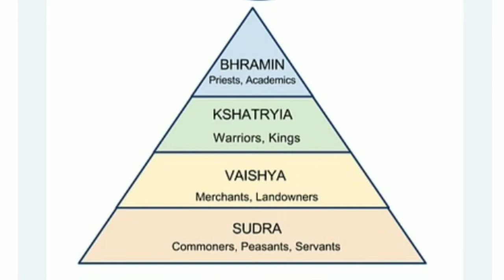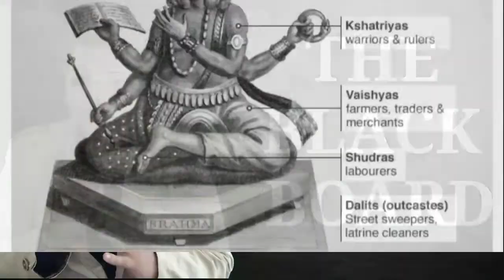भारत में जाति प्रथा की उत्पत्ति और इतिहास 2022 bharat main jatti pratha ke uttpati or etihas 2022🙏🇮🇳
News and Latest news from HIMACHAL,J&K , PUNJAB,HARYANA,UP, BIHAR, UTTARAKHAND and the Local Area, politics and Education, entertainment, sports and science. Alert, Update, News, Notification, New Rules etc. : Mtc Tutorial Founder : Jagdev Dharehi.
Any Sponsor : Phone NO : दोस्तों एक बहुत जरूरी जानकारी आपके लिए अगर आपके पास कोई ऐसी इन्फॉर्मेशन है या कोई वीडियोस है जिनको आप सरकार तक पहुँचाना चाहते है या आपके सामने कही भी अन्याय या आपकी आवाज दो दबाने का प्रयास किया जा रहा हो तो आप बिना डरे और बिना देरी किये UB NEWS के WhatsApp नम्बर 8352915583 पर बता सकते है आपकी जानकारी को गोपनीय रखा जायेगा | पल पल की ख़बर पल भर में .आपका विश्वास आपके हित की बात सुबह की शुरूआत UB NEWS के साथ सच से कीजिये दिन की शुरुआत Look at the dreams and complete them 1 himachal news 2 - hp news 3 - himachal news today 4 - himachal today news 5 - Himachal News 6 - hp police recruitment 7 - himachal ki news 8 - himachal samachar 9 - hp police bharti 10- September News 11- Himachal pradesh news 12- hp news, hp latest news 13 -Kangra news, Hamirpur news 14- Shimla news, Solan news 15 -mandi news, kullunews 16 -Chamba news, Kinnaur news 17 -Una news, Sirmour news 18 -हिमाचल न्यूज़ 19 -Himachal 20- himachal guidelines 21- Himachal school college news 22- hpu news, hpu latest updates 23- hpu ug exam 24- hpu bed entrance exam preparation 25- Himachal hp news hindi Himachal himachal news live himachal news live today 2021 himachalnews today live himachal news latest himachal news channel himachal news lockdown himachal news live today lockdown himachal news update himachal news today himachal news live today himachal news aaj tak himachal news abhi abhi himachal news aaj ki himachal news himachal news aaj ka himachal news about lockdown himachal news aaj ki taaja khabar himachal news aaj himachal news bilaspur himachal news bus himachal news baddi himachal news bulletin himachal news breaking himachal news batao himachal news board exam himachal news bataye himachal news corona himachal news corona update himachal news channel live himachal news chamba himachal news corona news UB NEWS himachal today news news himachal pradesh himachal Your Search 🔍 - Himachal News, Himachal, Himachal Pradesh News, today Himachal News, hp news today, shimla news, hamirpur news, kangra news, chamba news, kullu news, solan news, sirmour news, latest HPU news, Himachal corona news, school close news, Himachal News, September 2021 himachal news, himachal cabinet news, himachal school news, himachal police constable bharti news, hp police bharti news, himachal, himachal corona update, himachal breaking news, himachal karuna mulak news, Hp live news, breaking news himachal, hindi news, hp shimla news, himachal vidhansabha, bjp, congress, election, school, college, corona, students news, result, Jobs himachal, hp govt jobs, Himachal cm, jairam thakur news, kangra news, himachal news, news hindi, solan news, shimla news, sirmaur news, kullu news, kinnaur news, hamirpur news, bilaspur news, lahaul spiti news, una news, chamba news, kangra news, mandi news, himachal news channel, himachal news aaj ki, himachal news aaj ki taaja khabar, himachal pradesh news live, himachal pradesh news today, himachal pradesh news live today, hp news live, hp news today, hp news live today, hp breaking hpnews todayhimachalnews todayhimachal himachalwala himachalwali cgampanews shimlanews newsshimla aajkatajakhabarhp hpkatajakhabar himachalpradeshnews today_himachal_news corona_news_himachal himachal_all_in_one_news newzboy Himacha_aaj_ki_news himachal_newz hpcoronaupdate himachalNews Todayhimachal himachalnews newshimachal himachalnonstopnews himachalpradeshnews # sirmournews hpnews solannews kangranews kinnaurnews kullunews mandinews hamirpurnews # lahaulspitinews chambanews #